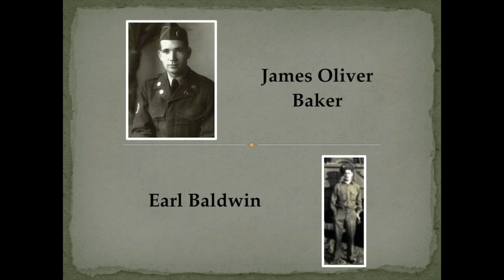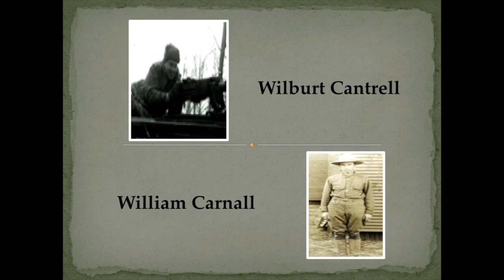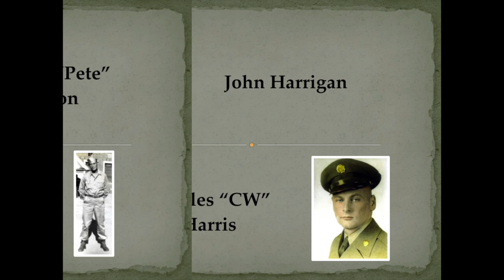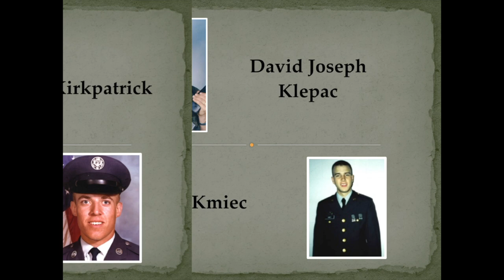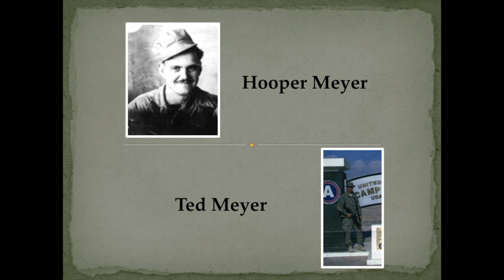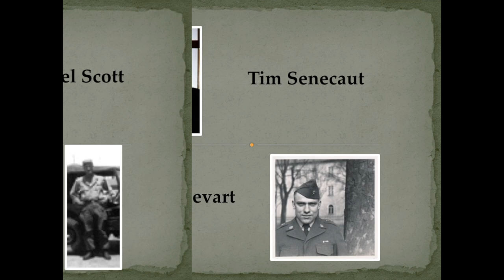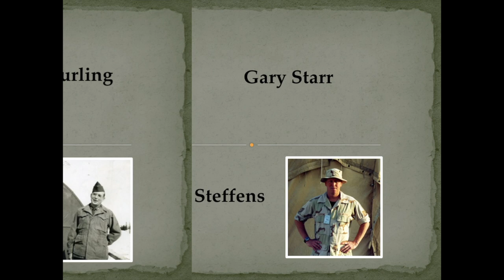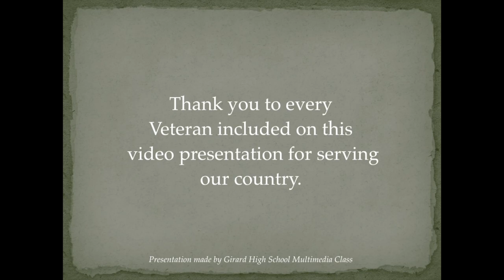2018 Veteran's Day Tribute Video-Girard High School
The GHS Multimedia Team presents the 2018 Veteran's Day Tribute video updated and revised by Ashlynn O'Dell.